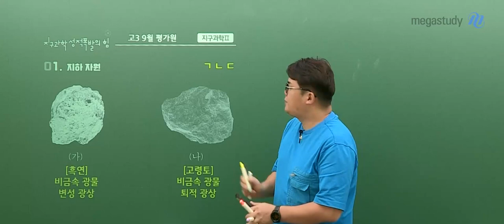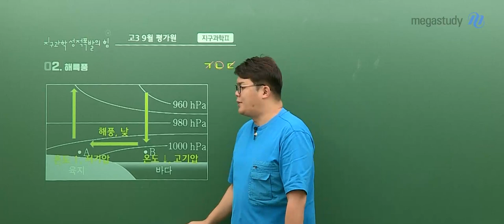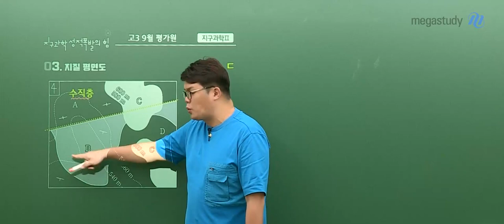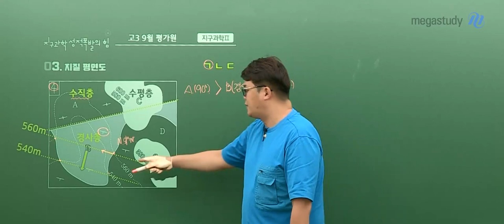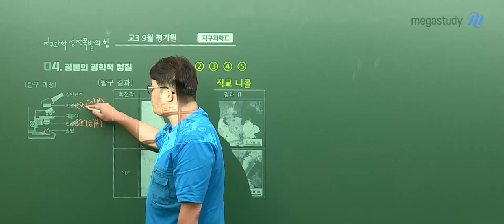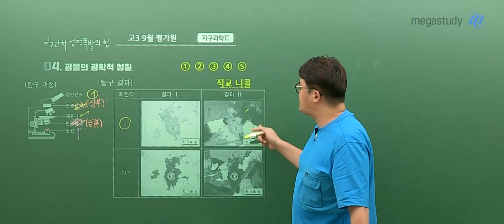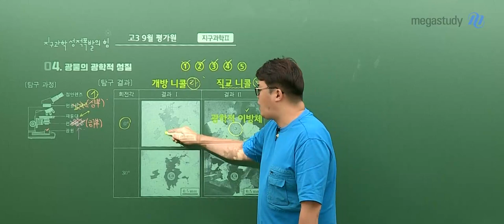[메가스터디] 지구과학 엄영대쌤 - 2022학년도 고3 9월 모평 지구과학ll 해설강의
지구과학 엄영대 선생님의 2022학년도 고3 9월 모평 지구과학ll 해설강의

- 지구과학 엄영대 선생님에 대해 더 자세히 알고 싶다면?